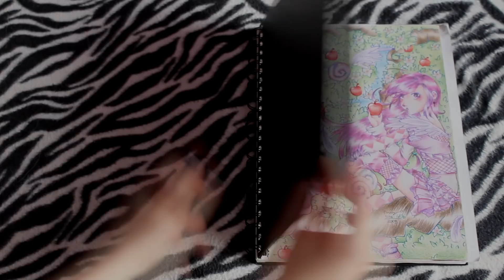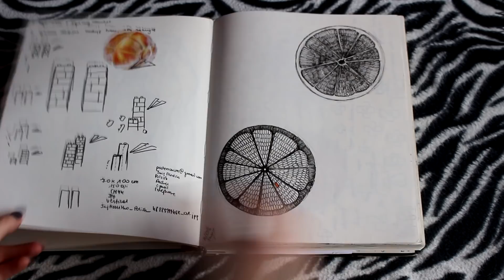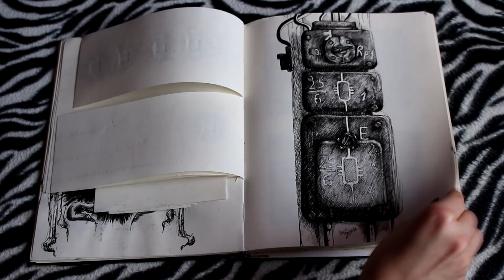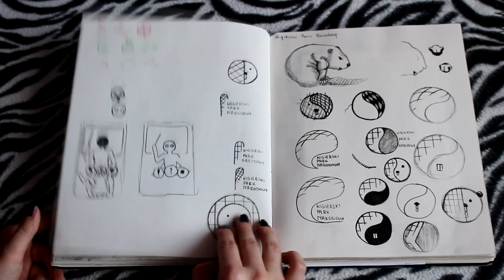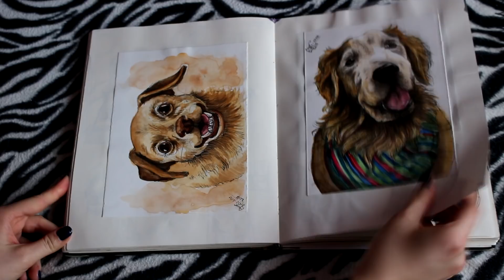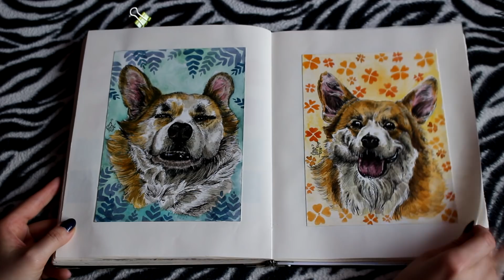SKETCHBOOK TOUR 2009-2017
Hi guys!
Today I want to show you two of my old sketchbooks :) First one is from years 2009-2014 and second one is pretty new, 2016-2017 :) Hope you like it!